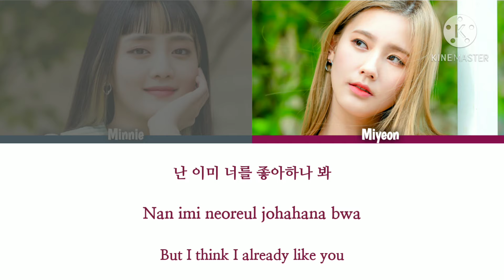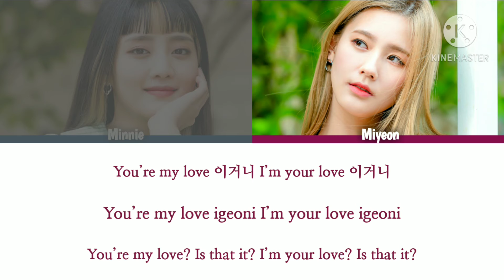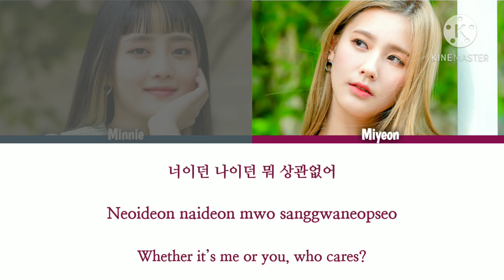MINNIE & MIYEON 'We Already Fell In Love' (Do Do Sol Sol La La Sol OST Part 4) Lyrics (Han/Rom/Eng)